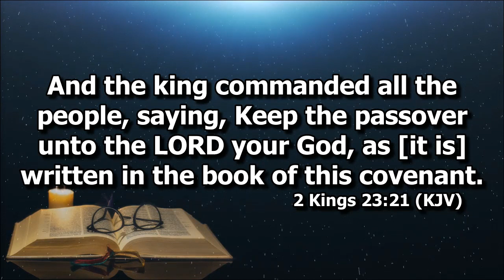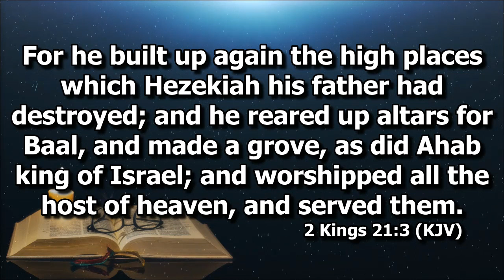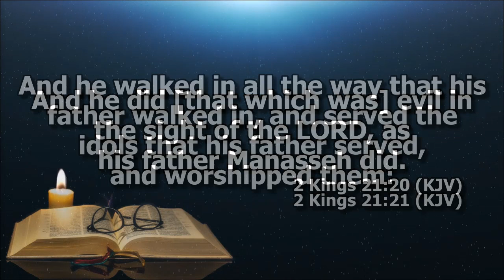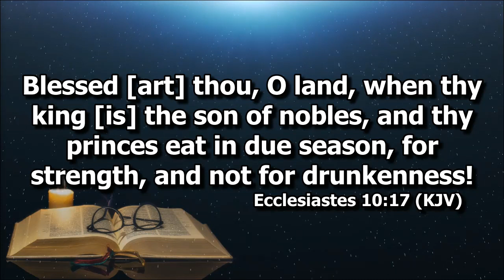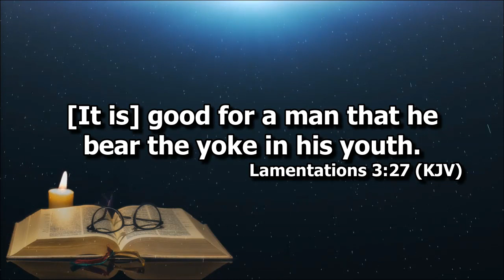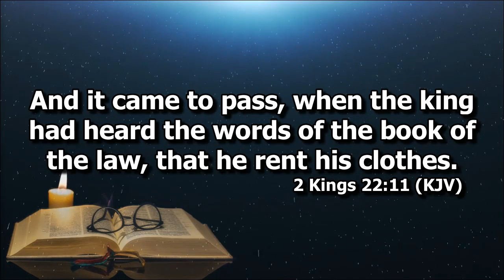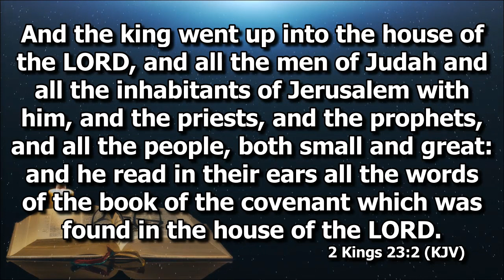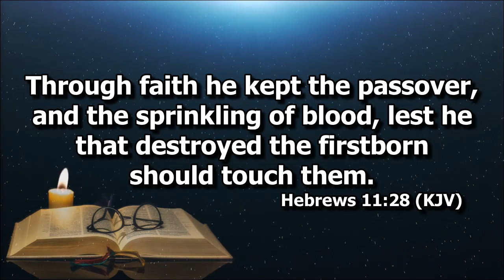The Life of King Josiah